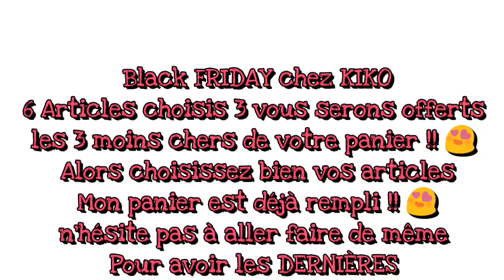Haul BLACK FRIDAY KIKO Milano 21 Novembre 2018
Shopping de FOU! 😍
Ça vous dit de DÉCOUVRIR les PROMO de chez KIKO MILANO?? ❤❤

Je vous montre mes BONS PLANS du mois d'octobre 😍

Des rouges à lèvres, crayon lèvres, liner, blush et j'en passe !!
Et le tout à PETITS PRIX 😍
Restez jusqu'à la fin car il y a une belle surprise en plus!! 😉
UNE INFO de dernières minutes et je sais que ça va vous plaire !💜

                                       ⬇ LIEN BOUTIQUE ⬇
❤ KIKO MILANO ❤
                                            ⬇ LIEN PRODUITS ⬇
❤ ROUGE À LÈVRES ❤

❣ Candy Split lipstic Violet clair ➡ rupture

❣ Velvet Passion Matte Rose  (le Bleu est disponible choisir une couleur +click image pour le trouver ou pour encore plus de teintes)

❣ Candy Split metalisé Rose indispo mais j'ai trouvé le noir 😍💜

❤ EYELINER❤
❣  Gold Waves Rolling  OR indispo autres couleurs

❣ Liner fall 2.0 introuvable OR ➡
❣Liner Fall 2.0 introuvable ➡

❤ FOND DE TEINT INTROUVABLE !!❤

Sinon
⬇Je filme et je fais mes montages avec ⬇

- Montage vidéo
❤ TABLETTE ICONiA TAB 10

💜 Otis MCDONALD, Vibes, MK2, Riot, Text Me Records Grandbankss, Boddy Renz, Anno Domini Beats